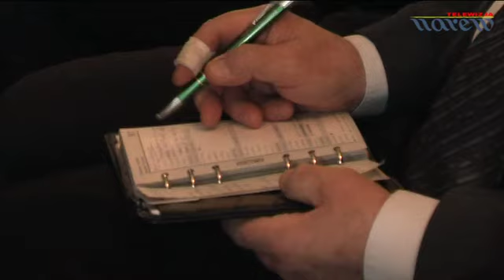Inwestycje drogowe w północno-wschodnie Polsce